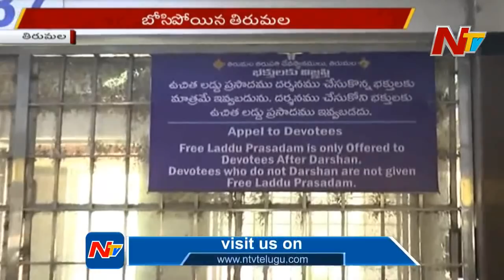బోసిపోయిన తిరుమల | NTV Ground Report From Tirumala Tirupati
బోసిపోయిన తిరుమల | NTV Ground Report From TirumalaTirupatiDevasthanam | NTV